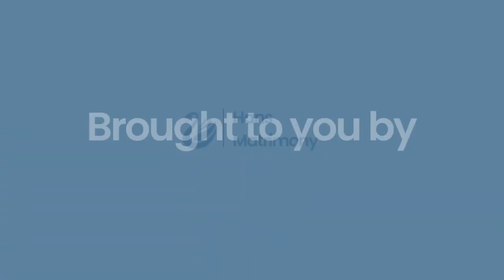First marriage questions to ask || Hans Matrimony || 2023